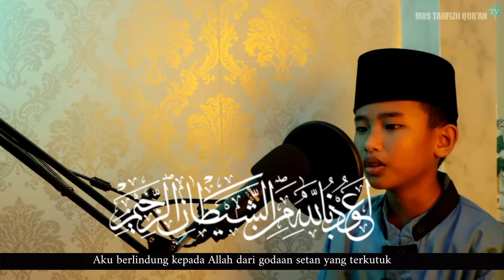Al Maa'un / kelas VII / Kafhaya 'Ainuzawin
PENDAFTARAN SANTRI BARU TELAH DIBUKA

Bingung Mau Sekolah Dimana??? Yukk mondok saja, di MBS Tahfizh Qur'an Wonopringgo Pekalongan😉
Pendaftaran Santri Baru tahun ajaran 2023/2024 MBS Tahfizh Qur'an Wonopringgo Pekalongan telah dibuka lho.. Untuk informasi rincinya sebagai berikut yaa..

_*TIMELINE*_ 📆
⊙ Pendaftaran    :
• Gelombang 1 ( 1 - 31 Desember 2022 )
• Gelombang 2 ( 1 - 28 Februari 2023 )

*_SYARAT PENDAFTARAN_* 📑
1. Pas foto berwarna ukuran 3x4 memakai seragam putih sebanyak 6 lembar
2. Pas foto berwarna ukuran 4x6 memakai seragam putih sebanyak 4 lembar
3. Fotocopy akta kelahiran sebanyak 2 lembar
4. Fotokopi KK sebanyak 2 lembar
5. Fotocopy KTP orang tua wali
6. Fotocopy NISN
7. Fotocopy KISS, KKS, KIP, PKH (bagi yang memiliki)
8. Surat keterangan lulus dari SD (bagi pendaftar jenjang SMP)
9. Surat keterangan lulus dari SMP (bagi pendaftar jenjang SMA)
10. Membayar biaya pendaftaran sebesar RP 250.000

*_LOKASI_* 📍
Kompleks MBS Wonopringgo
Jl. Raya Wonopringgo Selatan, Desa Rowokembu Kec. Wonopringgo kab. Pekalongan 51181

*AYO MONDOK!!*

*MBS Tahfizh Qur'an Wonopringgo Pekalongan*